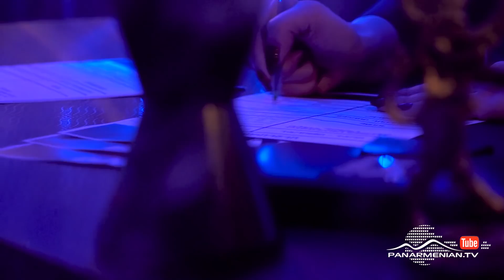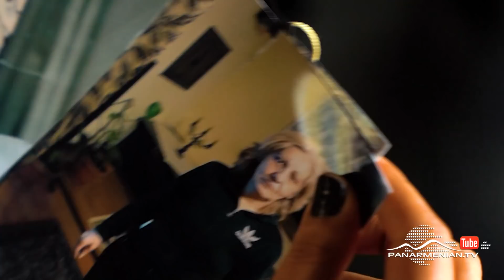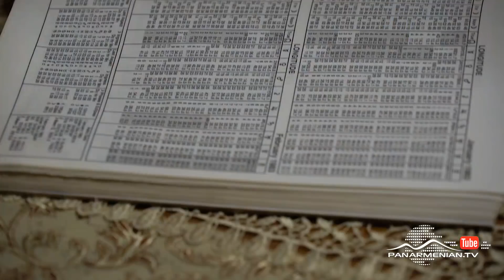Բյուրո N6 3, Թողարկում 9 / Buro N6